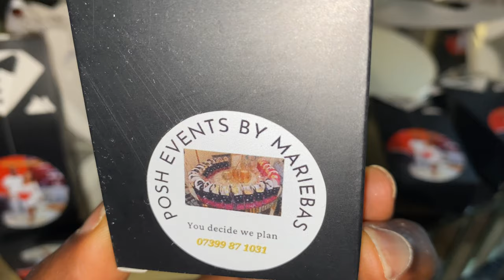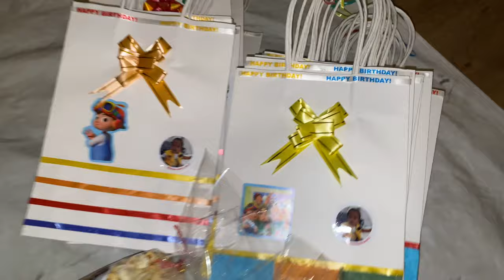Neneh’s Birthday Brunch by Poshevents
Join us celebrate Neneh’s 3rd birthday. A little brunch at the park